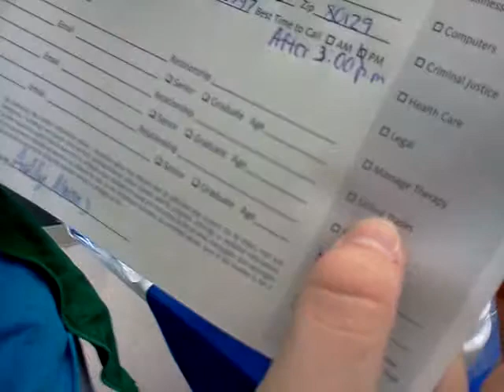Awesome time thunder ridge high school